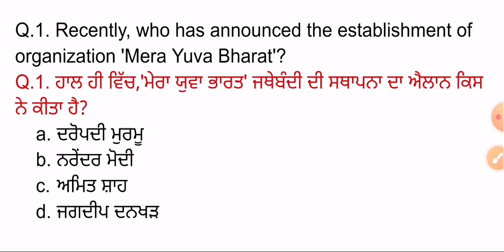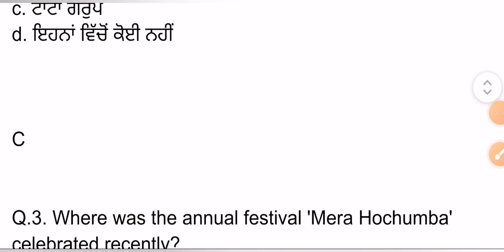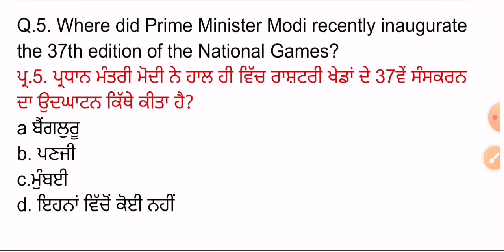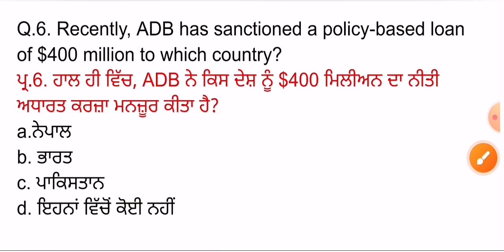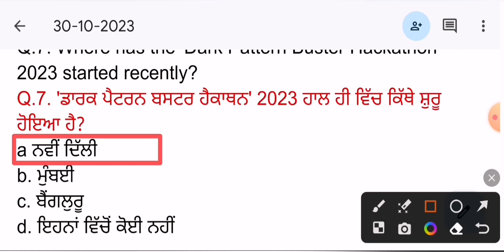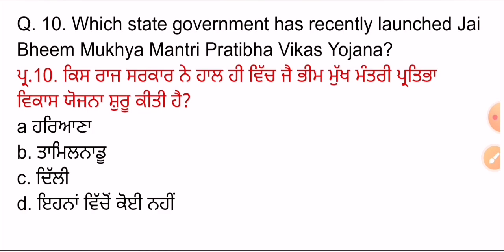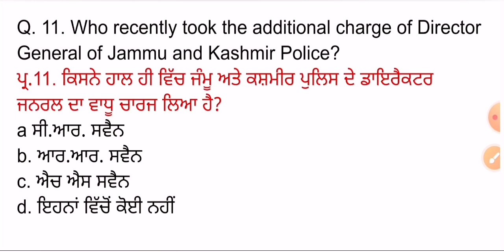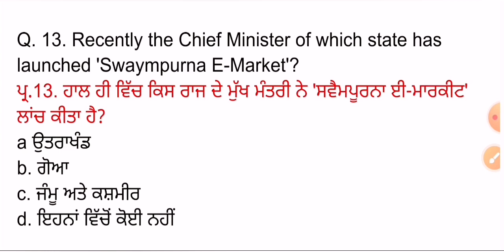30 October 2023 Current Affairs 🔴 Current Dose 831 🔴 Current affairs in Punjabi 🔴currentaffairs